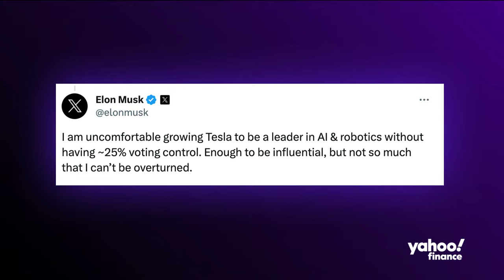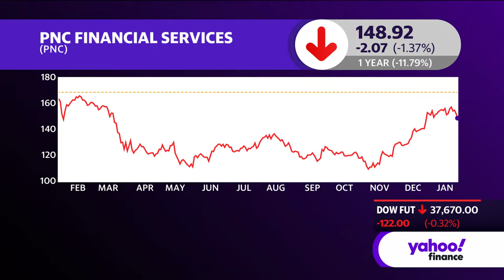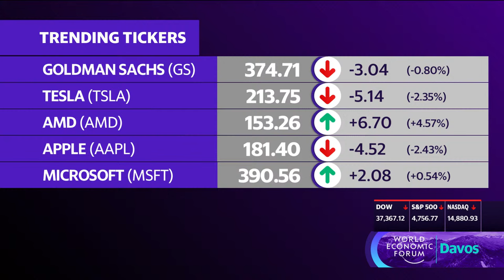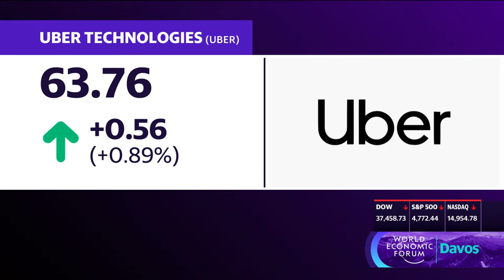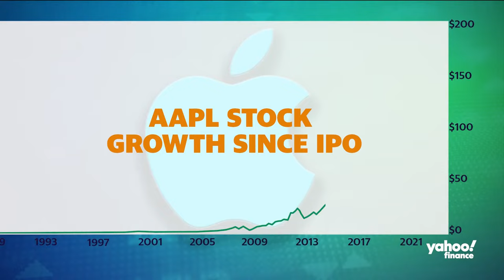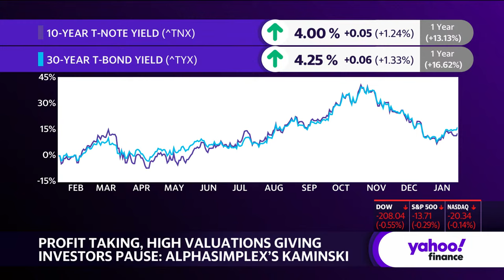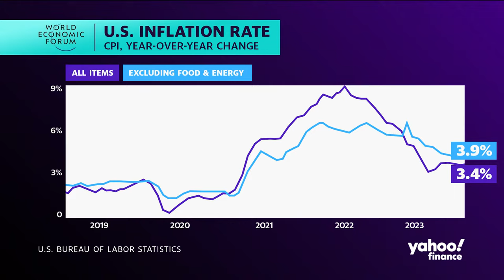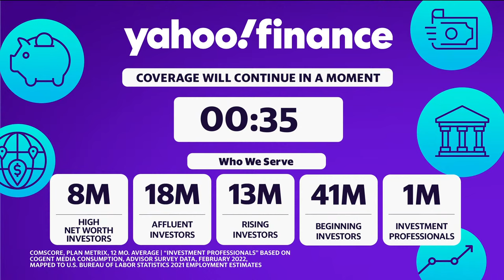Stock Market news: Stocks dip, Boeing falls 7% January 16, 2024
US stocks were trading slighting lower during Tuesday's mid-session with energy and industrial related stocks leading the declines.

Dow Jones Industrial Average (^DJI) was down as much as 0.6%, while S&P 500 (^GSPC) shed 0.4%. The tech-heavy Nasdaq (^IXIC) was down 0.3% despite flipping into green territory temporarily earlier in the session.

The Energy Sector ETF (XLE) led the declines in the broader market, down 1.5%. The Industrial Select ETF (XLI) was also down more than1%.

Boeing (BA) shares sank to a session low, sliding more than 7% following a Wells Fargo analyst downgrade amid increased scrutiny over the industrial giants' 737–9 Max fleet.

Semiconductor stocks rose, with Nvidia (NVDA), up than 3%. AMD (AMD) also rose more than 9% to hit a 52-week high following a series of analysts price target increases.

Meanwhile the 10-year-treasury (^TNX) yield rose to sit above 4% following cautious remarks from Federal Reserve Governor Christopher Waller.